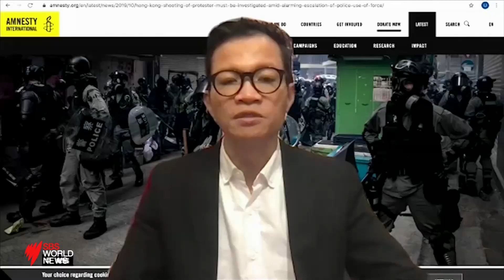Stefan Armbruster reporting for SBS on West Papua conflict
Brutality in West Papua escalates with civilian and military casualties in the last month. The killing of Indonesia’s spy chief on the ground and proscribing of the independence movement and fighters as terrorists has amped up fears a major confrontation is looming.

The conflict continues to go largely unreported in Australia apart from on SBS News. Features WPNLA’s spokesman Sebby Sambom, ULMWP’s interim president Benny Wenda and Amnesty International Indonesia’s Usman Hamid.